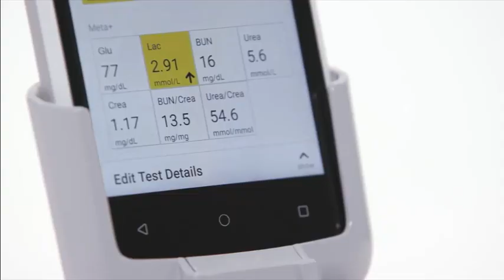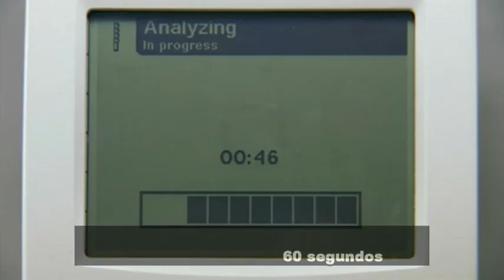Point of Care LR Diagnóstico-Siemens Healthineers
Conozca las soluciones Point of Care de LR Diagnóstico y abarque con ellas todos los campos del laboratorio: gasometría, diabetes, urianálisis, cardiología, hematología…
LR Diagnóstico es partner de Siemens Healthineers para Point of Care.